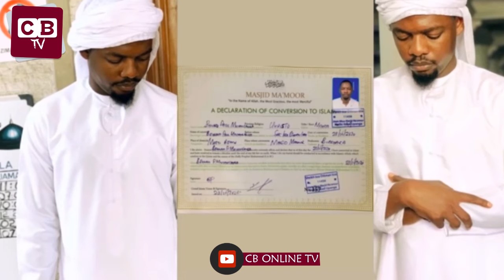HATIMAYE BEN POL KUBADILI DINI NA KUWA MUISLAMU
Msanii wa bongo fleva maarufu kwa jina la ben pol amesadikika na kuonekana akibadili dini kutoka katika ukristo kuingia katika uislamu.